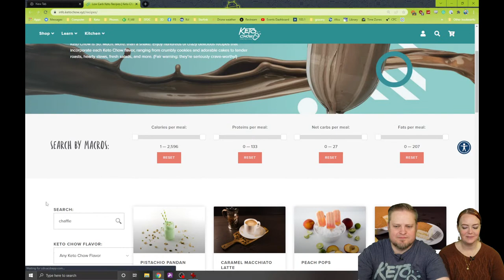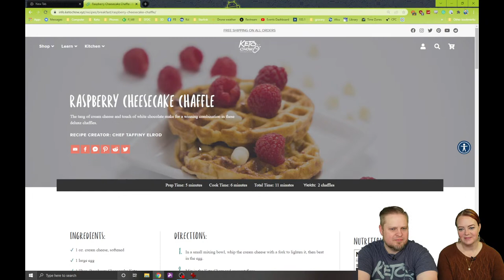Chaffle recipes | Flavor ideas | Mar 4, 2022 | Daily Live Stream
Join Chris and Miriam every Monday-Saturday at 9:15am Mountain (11:15am E, 10:15am C, 8:15am P) on our live stream broadcast! Ask us questions on the live stream chat, find out the latest happenings, and more!

00:58 First Rule of secret flavors: Don't talk about secret flavors.
01:22 Password video
03:33 Tuna Chaffle
06:07 Flavor testing Caramel Macchiato.
08:05 Cinnamon Bun flavor? Did Chris like it?
10:12 Does Keto Chow have a cinnamon roll recipe?
11:31 When is Chris & Miriam's anniversary?
12:10 How many eggs go in the egg pudding?
13:00 Red Hots flavor?
16:46 Praline and Cream flavor?
19:28 What is a Chaffle?